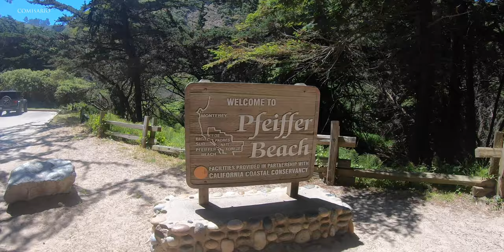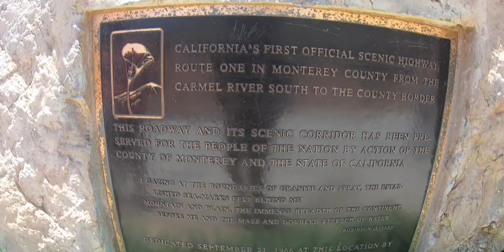Mcway Falls, Bixby Bridge, and Davenport Beach (Road Trip Vlog Day 1 & 2)